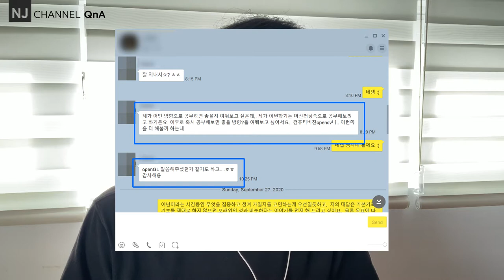NJC_QnA 46, AI, ML(머신러닝), GL(그래픽), CV(비전), 컴퓨테이셔널 전공을 시작하는 학생 질문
컴퓨테이셔널 디자인 프로그램(MDes)을 시작하는 학생의 질문을 받았습니다.
지극히 개인적인 생각을 공유합니다.

00:25 - 질문
01:10 - 개인적인 생각 그리고, 답변
02:35 - 기초를 다지자! 코어를 건드리자!
06:09 - 프로그래밍을 잘 하자!
11:13 - AI, 머신러닝(Machine Learning) 공부
21:21 - 컴퓨터 비전 OpenCV
22:38 - 컴퓨터 그래픽 OpenGL
27:53 - 데이터 사이언스
30:57 - 마무리 그리고 제일 중요한 것은?

감사합니다.